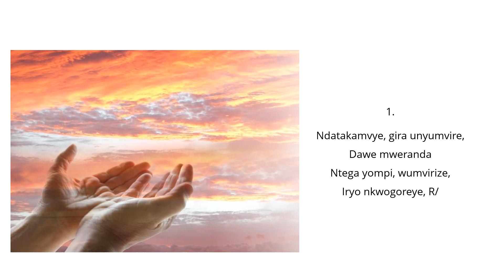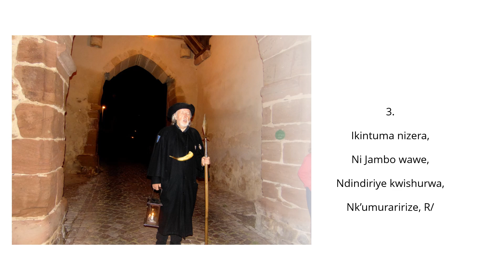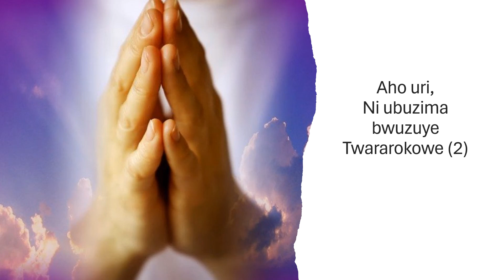Aho uri,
Ijwi iyo rituruka: Muri hymne y'abasaveri
Amajambo: Izabuli ya 129/130